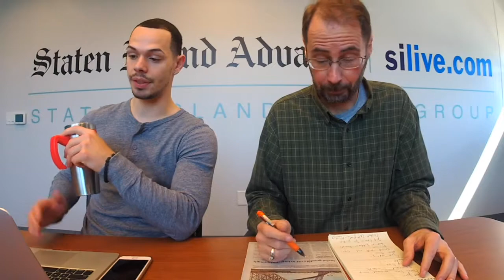Gondola from Staten Island to New Jersey? Let's try again. (A Hot Minute)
Tom and Shane, in this A Hot Minute segment, chuckle at the aerial gondola proposal. (In other words, we'd be better off with a hot air balloon.)